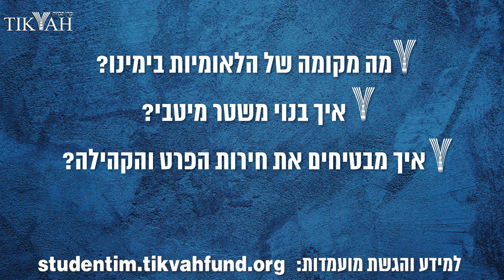סמינרי הקיץ לסטודנטים של קרן תקווה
הסמינרים עוסקים בנושאים כגון: מסורת וחופש בפילוסופיה, בתיאולוגיה ובספרות המערב, היהודים וליברליזם, שמרנות והיהודים, ונושאים אקטואלים בישראל ובעולם – עתיד המשפחה, עתיד מדינת הרווחה, ביטחון, לאומיות, רוח הקפיטליזם הדמוקרטי, משילות, דת ומדינה, משבר אירופה המודרנית, ועוד.
סמינרי הקיץ של 2019 יתקיימו במהלך החודשים אוגוסט וספטמבר במלון יערים, ויזכו את המשתתפים במלגה של 1500 ש"ח לשבוע.